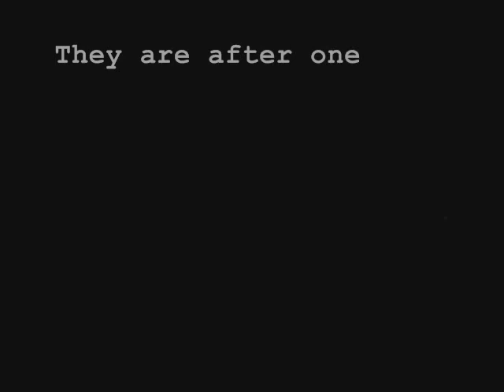Catching Smoke Trailer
Detective Briggs (Richard and Detective Sullivan (Jimmy) with the help of their boss Eastwood (Aaron) try to capture a killer of no alias (Campbell) this is the trailer for a film to be released when windows movie maker decides to quit being gay.